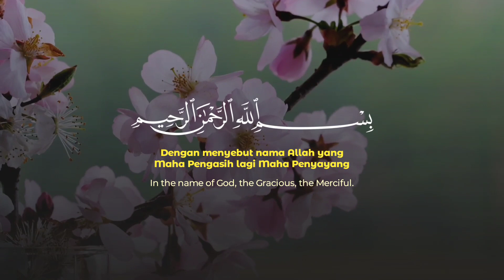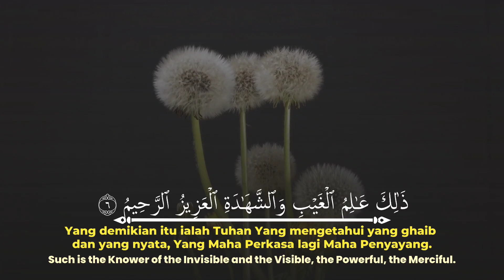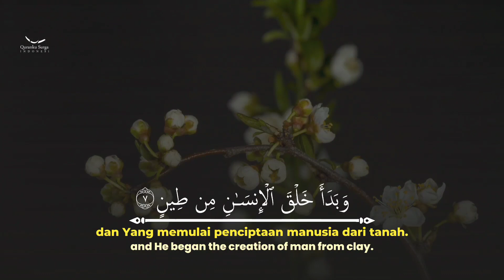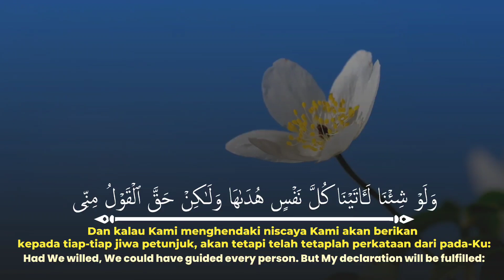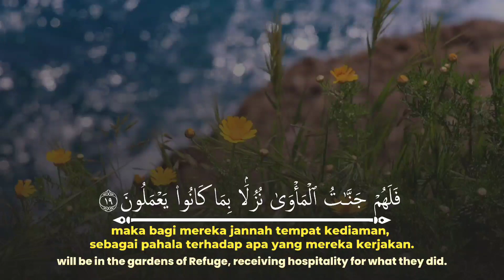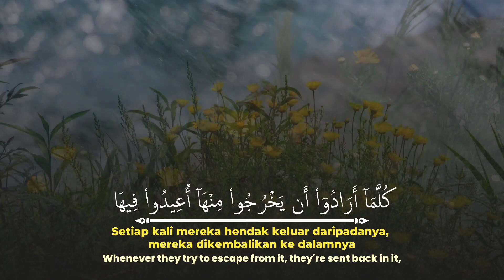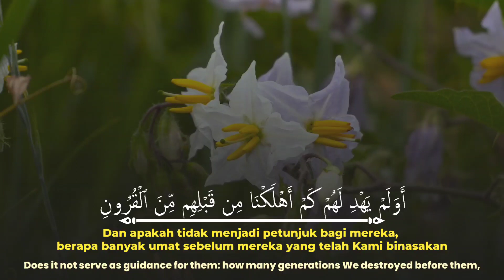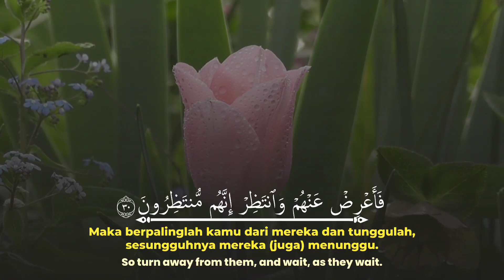Surah As Sajdah || Syaikh Abdul Ghani Hawa